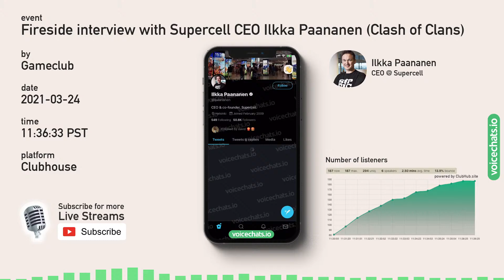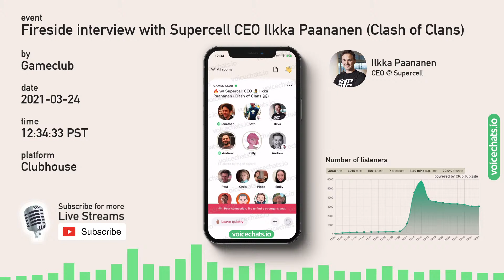🔥 Fireside interview with Supercell CEO Ilkka Paananen (Clash of Clans)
Speakers:
Jonathan Lai, Kelly Wallick, Seth Sivak, Ilkka Paananen, Andrew N. Green

Fireside 🔥 with Supercell CEO / cofounder Ilkka Paananen (Clash of Clans ⚔️, Brawl Stars 🥊, Hay Day 🌾) on the past & future of games, company building, and creative culture

Supercell is a Finnish mobile game development company based in Helsinki, Finland. Founded on May 16, 2010, the company's debut game was the browser game Gunshine.net, and after its release in 2011, Supercell started developing games for mobile devices.

Brawl Stars is a freemium mobile video game developed and published by the Finnish video game company Supercell. Fast-paced 3v3 multiplayer and battle royale made for mobile! Play with friends or solo across a variety of game modes in under three minutes.